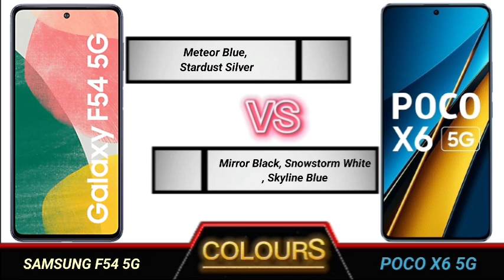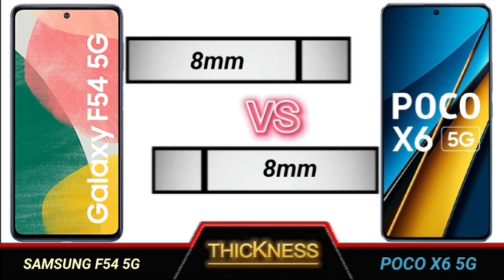samsung f54 5g vs poco x6 5g full comparison.